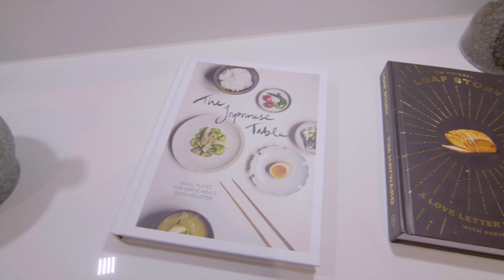BRENTWOOD ACRES - PROPERTY TOUR VIDEO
Property walk through tour of a stylish and elegant 2 bed house in Shenfield, Essex. Shot and Edited by Steve Hammal of Dark Skies Productions